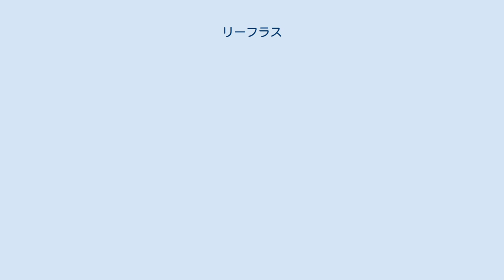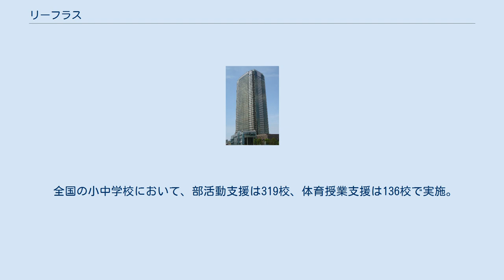リーフラス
リーフラス株式会社（英: LEIFRAS. Co., Ltd.）は、東京都渋谷区に本社を置く日本の企業。
 スポーツサービスを提供するソーシャルビジネス企業。
社会や地域の問題点を、スポーツを通して解決していくことをミッションとし、子供向けスポーツスクールの会員数約5万名、スポーツサービス提供者数約8万名（2020年現在）は、国内最大。
創業以来、20年連続の会員数の増員を続けており、種目は、サッカー・野球・バスケットボール・テニス・空手・陸上競技・剣道・バレーボール・ダンス・チアダンスなど12種目。
他にもヘルスケア・運動部活動支援・地域共動などを事業とし、スポーツ技術にとどまらず、礼儀や公共心を教え、スポーツを通じた非認知能力の育成と、地域の活性化に取組んでいる。
サッカー部門では都並敏史、城彰二、野球部門では中畑清がアドバイザーに就任。
過去のアドバイザーは、ラモス瑠偉、岡田武史、若松勉、古田敦也、中西哲生など。
 プロ野球のソフトバンクホークス・東北楽天・ロッテ阪神タイガースと業務提携している。
 全国の小中学校において、部活動支援は319校、体育授業支援は136校で実施。
どちらも国内最多の実績（2020年現在）。
 2019年現在。